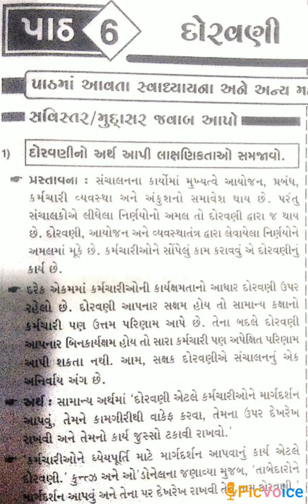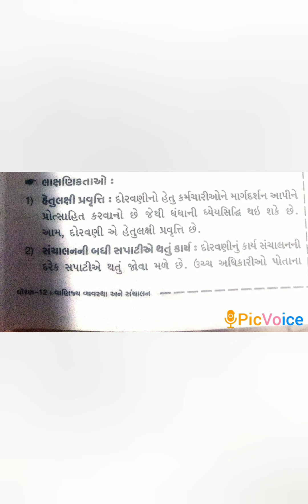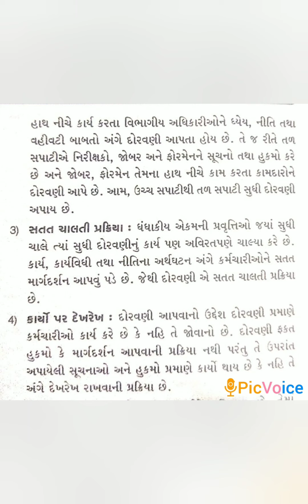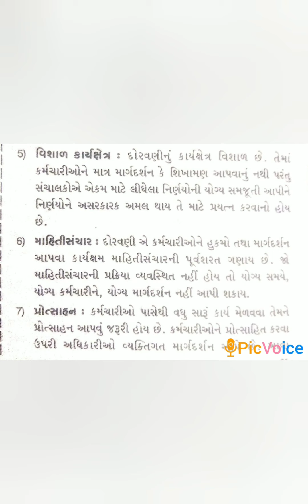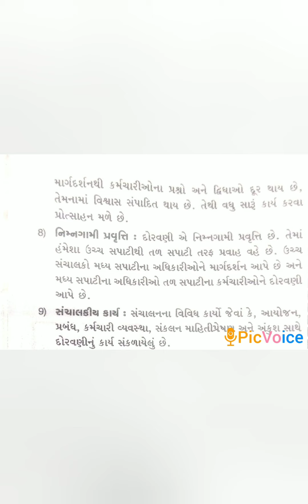Std12th વાણિજ્ય વ્યવસ્થા ||ch-6/ભાગ-૧